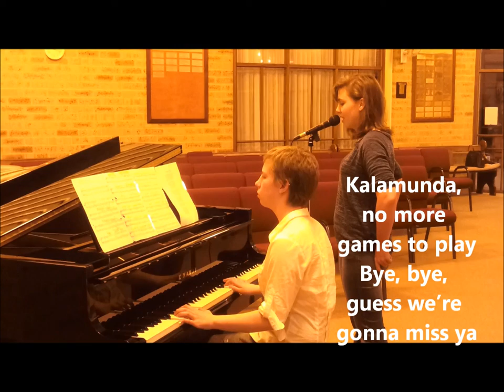Kalamunda Leavers 2014